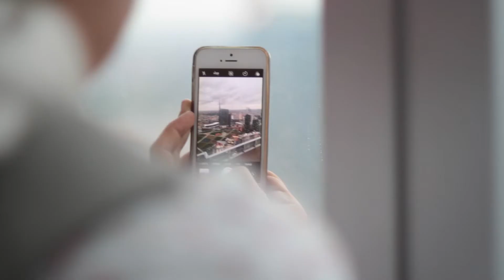ISOLA DESIGN DISTRICT 2019 #4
Isola Design District
filmed by Coco Produzioni